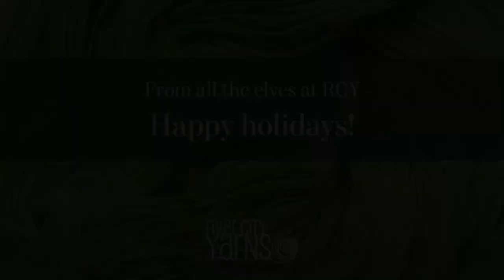2018 Advent Box: Little Bird Pouch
This short video shows you some tips and tricks for completing one of the River City Yarns' Advent Box (2018) projects. This particular project involves crochet.